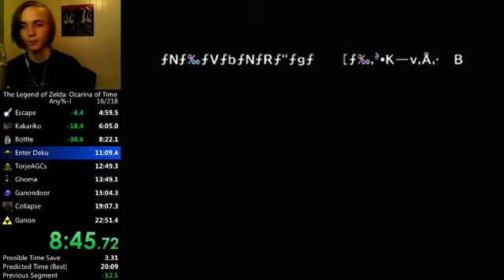THE GOD RUN V2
HOLY FUCK REALLY?!